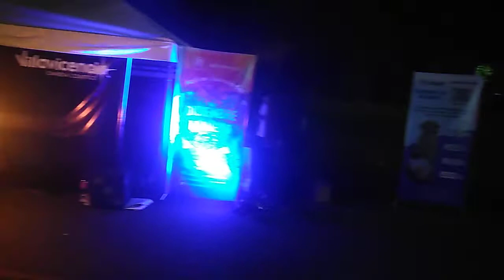Diciembre Llanero Noche De Velitas Saliendo Del C.C Viva Villavicencio Parte 1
Oscar Camilo Sierra Morales

Osmnetwork46